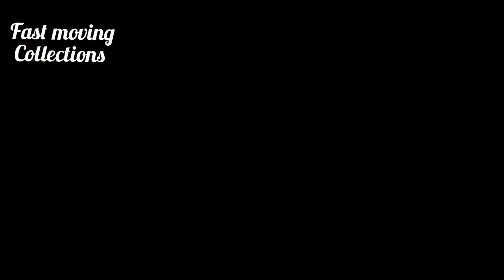Dupion,Arani & Copper softy - Kubera pattu silk sarees in DD Collections- Resellers Welcome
Direct dealing with Manufacturers,Dealers, Handstockists of Sarees, Long Gowns, Chudi materials, Silk Sarees, Kurtis, Men's wear,Jewellery,etc..

Need Active Resellers... Time Passers pls stay away..Premium quality Collections
Only ...

Join below group link

*DD Collections - Silk Mark & Exclusive  Saree Group*

*DD Collections - Saree*

*DD 's Boutique*

*DD Collections Men's wear*

*DD Collections - Exclusive jewel shopping*

Follow me on *FB page* and leave your Comments: (Jewellery only)

Follow me on *FB page* and leave your Comments : (COD only)

Single and Bulk Orders Welcome

For orders send Screenshot to Watsapp number @ 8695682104

Active Resellers Welcome.

Customers always welcome